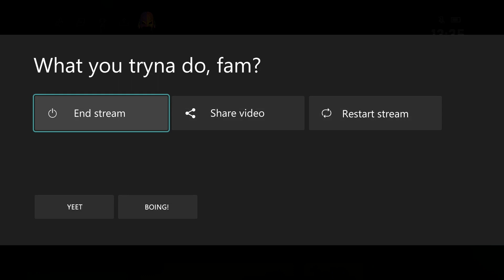Golberg "The Streak Begins" 5* Gold Gameplay - WWE Champions 2022